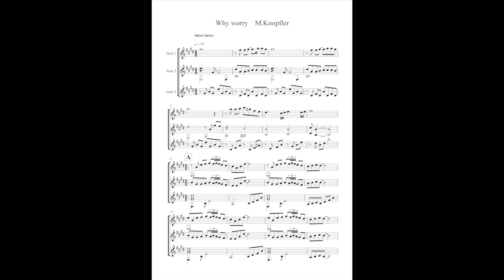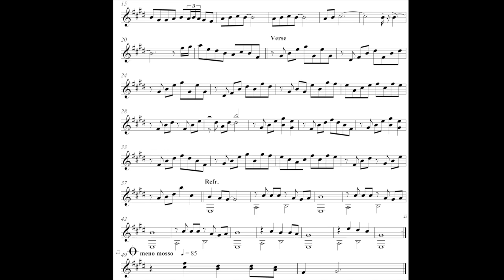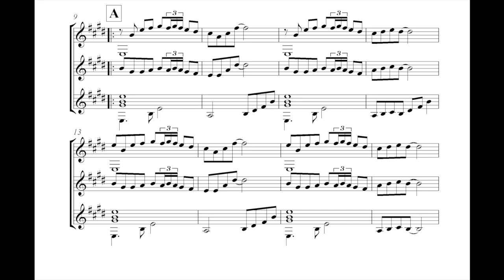Why worry - Guitar arrangements - TRIO